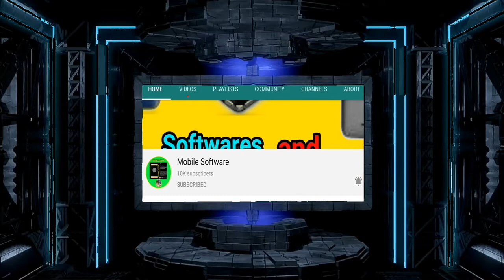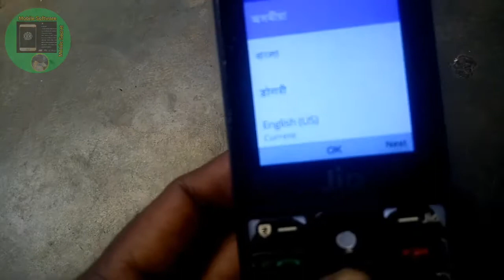Jio LYF F220B Hard Reset Tamil